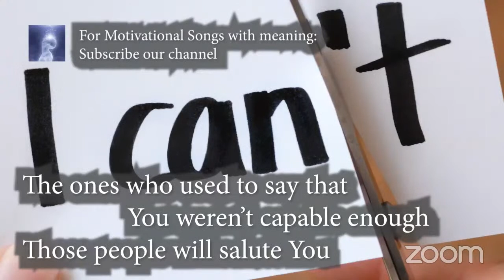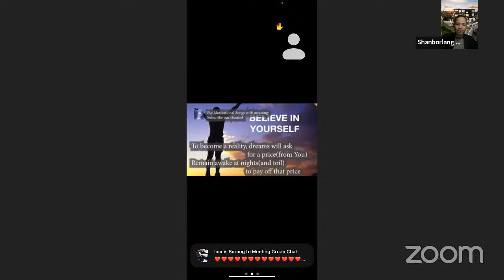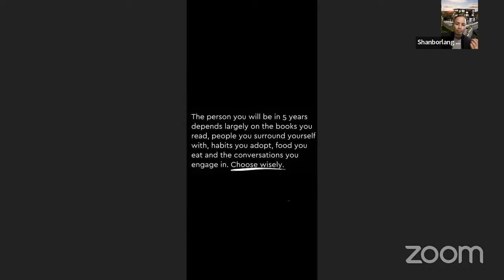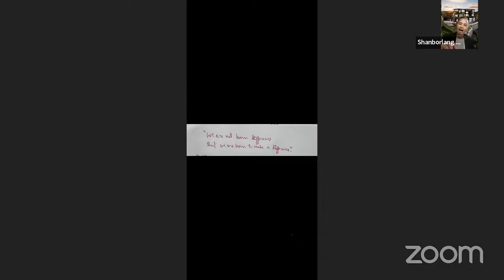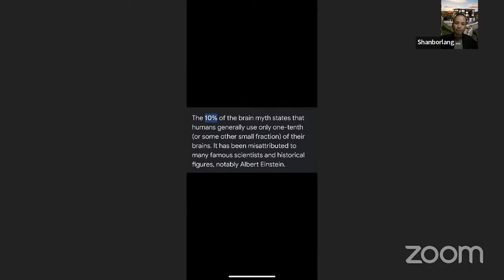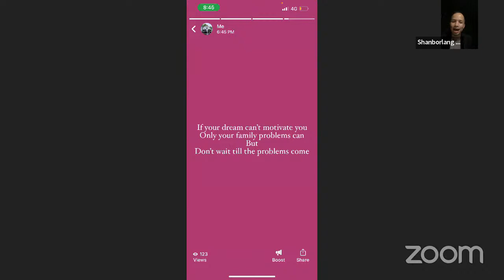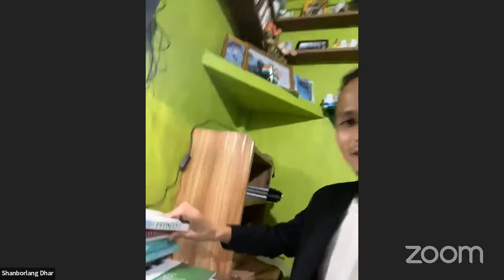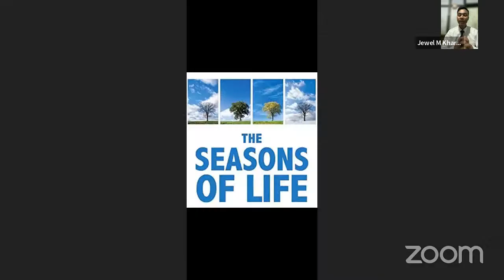BUSINESS MEET | Shanborlang Dhar | Crown Director